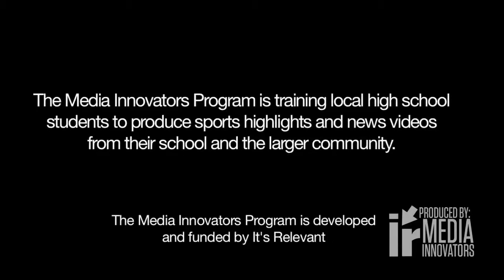Students Express themselves through annual fashion show at AITE in Stamford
This video news story produced by Media Innovators Club
Recorded, written and edited by: Allison Tovar  Aasiya Kothawala

Produced By: Ed Massena